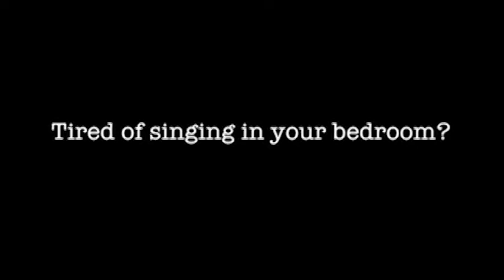MVoice London 2014 Teaser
One Stage. One Dream.

LSE SU Malaysia Club is hosting MVoice - a singing competition for all Malaysian students in the UK. We are excited to gather talented students who all share a passion for music.

AUDITIONS
Start: 31st Oct
End: 13th Nov
Interested individuals can send in a video featuring themselves singing, which will be judged upon the number of likes after the organizers post it on FB.

PRELIMINARIES
Date: 29th Nov, Saturday
Time: 6pm to 9pm
Location: LSE

Competition structure:
Top 14 contestants from audition will have 1.5 minute to perform solo. Followed by a duet round in predetermined pairs.
6 contestants will be eliminated in this round.

SEMIFINALS & FINALS
Date: 30th Nov, Sunday
Time: 5pm to 8pm
Location: LSE

Competition Structure:
Semifinals - Contestants will compete in a one-on-one sing off where judges will be asked to pick a winner in each sing off.
The winner will be safe from the elimination while the other will remain in the danger zone. The judges will then pick one contestant from the danger zone to go to the finals.

Finals - One solo song, which is based fully on votes by audiences.

For any enquires, please contact June Yap & Diana Ong!

Teaser Trailer produced by Do Wey Hwang